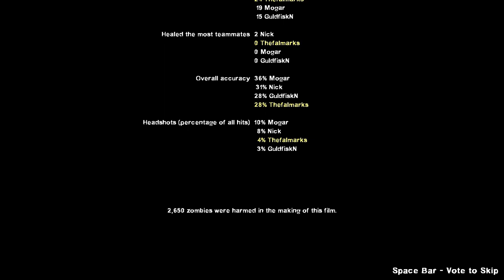Left 4 Dead 2 Dead Before Dawn! (swe)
playing a community made map called dead before dawn! Very fun!